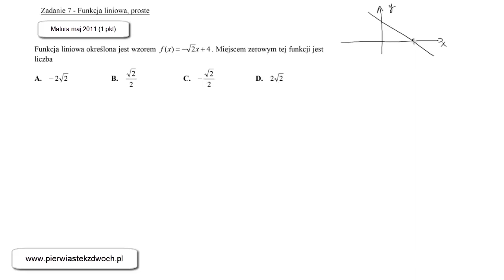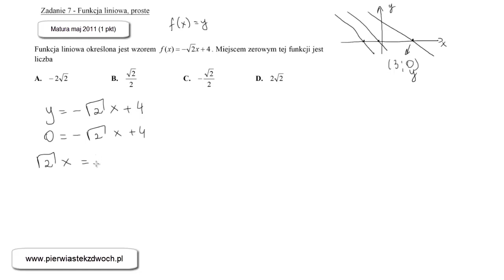Matura maj 2011, zadanie 10